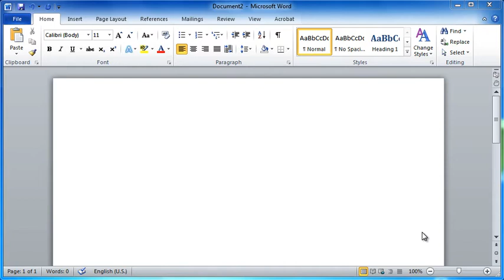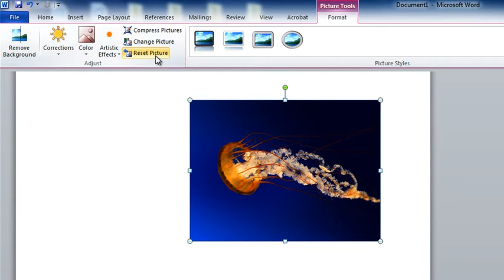Word 2010 - การใช้ Artistic Effect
การใช้ Artistic Effect เพื่อตกแต่งภาพใน Word 2010